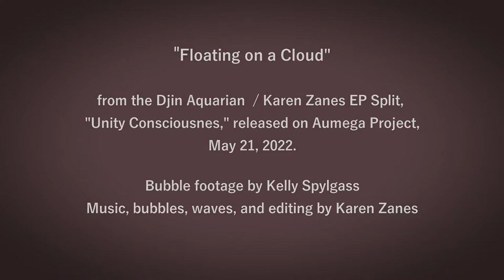Karen Zanes - "Floating on a Cloud"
Karen Zanes - "Floating on a Cloud," from the Djin Aquarian / Karen Zanes split EP, "Unity Consciousness." Released on May 21st, 2022 on Aumega Project.

Bubble footage by Kelly Spyglass
Music, bubbles and waves by Karen Zanes